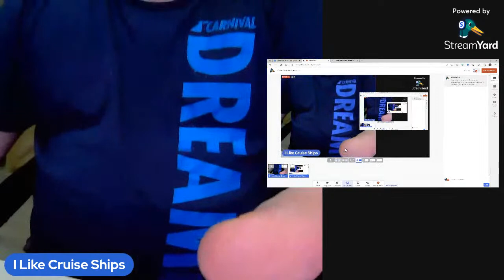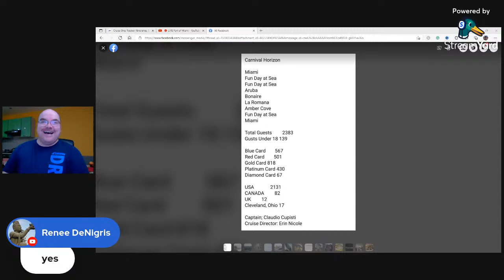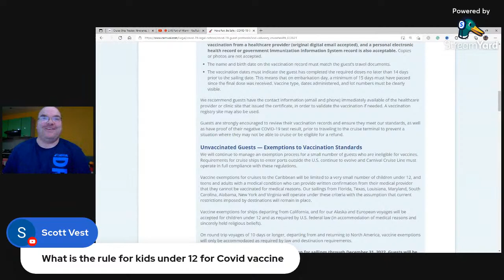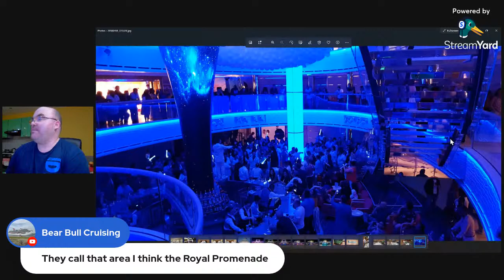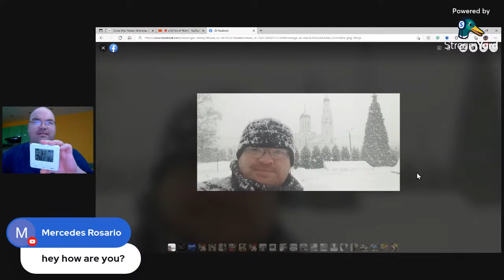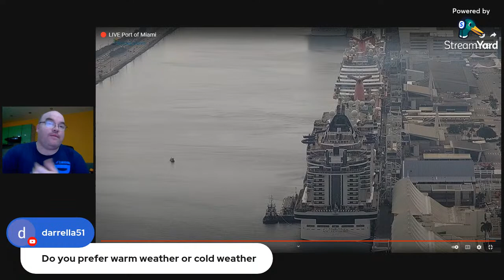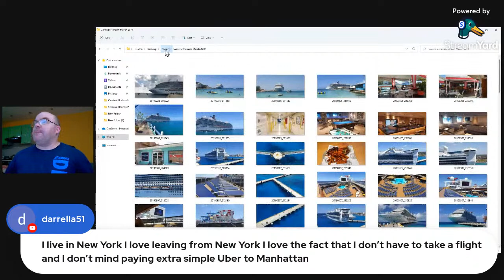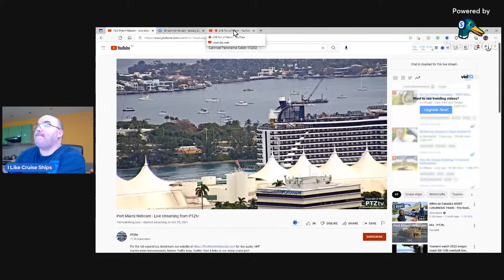Cruise Chat Live Stream - Saturday Cruise Chat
Let's chat about cruise ships, let's talk about the latest cruise news, let's talk a whole lot of Ship together